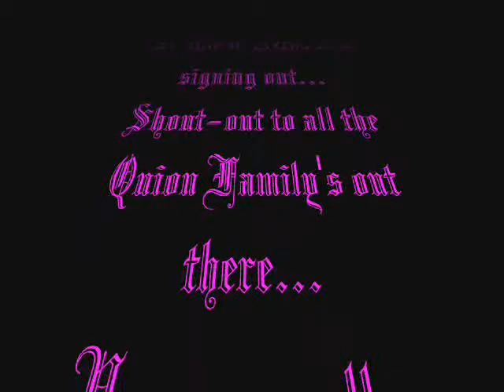Reina and the Camera ( Reina's Directorial Day View 2)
Our daughter taking some video while we where at the park